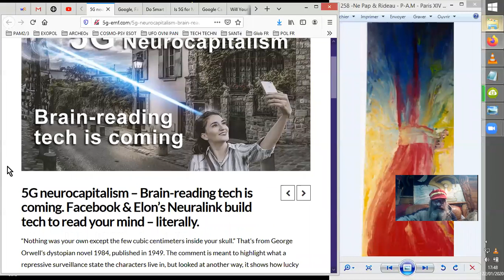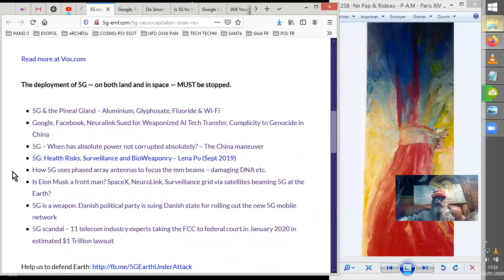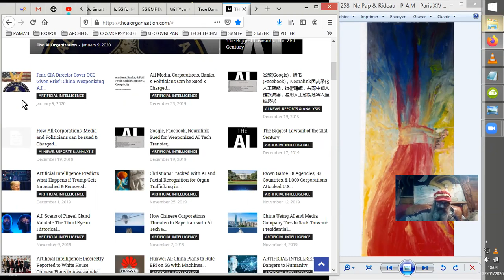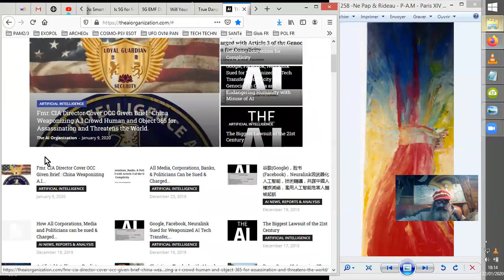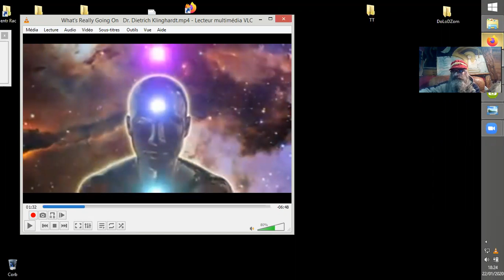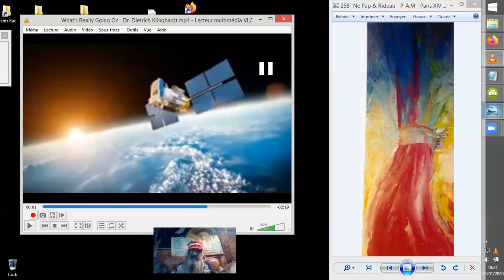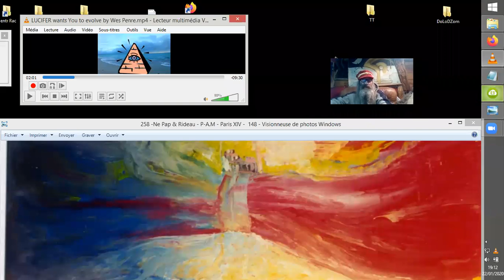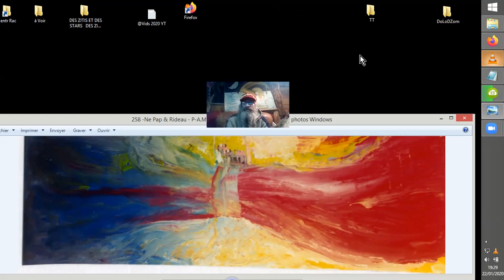5G, I.A. & ÉVOLUTION HUMAINE en PÉRIL !!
Petit tour de paysage de quelques catastrophes en cours et à venir qui tendent à prouver l'absence d'humanité dans les actes et jugements de certain$.

coming-facebook-elons-neuralink-build-tech-to-read-your-mind-
literally/

fluoride-wi-fi/

What's Really Going On? | Dr. Dietrich Klinghardt

The Detox Dudes
•24 oct. 2019